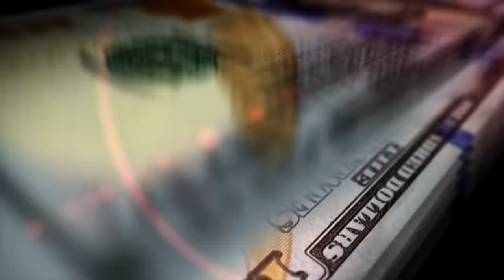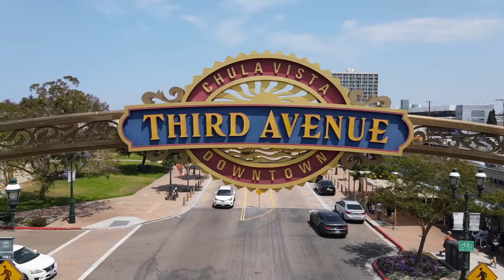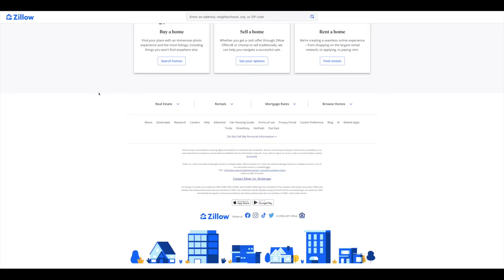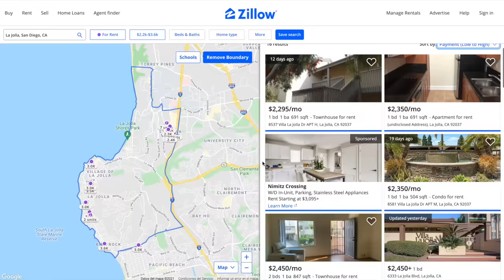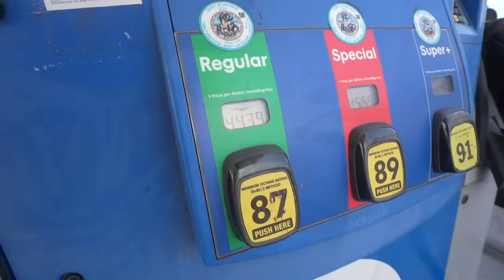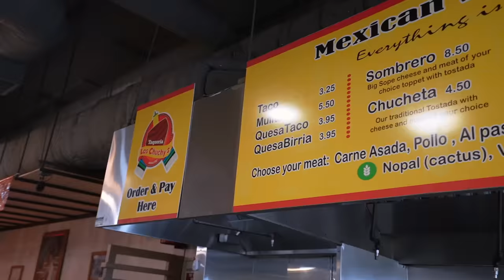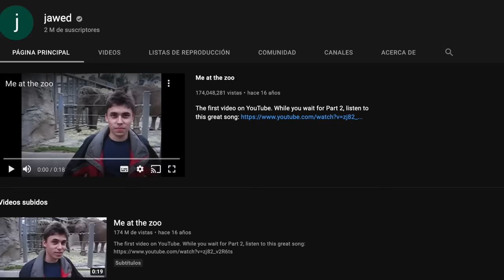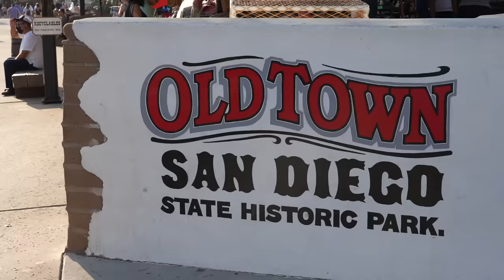Asi es SAN DIEGO, "LA JOLLA" DE ESTADOS UNIDOS - Oscar Alejandro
San Diego - California, dicen que es la ciudad más bonita de Estados Unidos. La liga del mar con sus montañas, y su excelente clima hacen que para muchos sea la ciudad perfecta para vivir. ¿Pero... valdrá la pena vivir aqui? En este recorrido conocerás los principales de la ciudad, asi como analizaremos el costo de vida.

SÍGUEME!